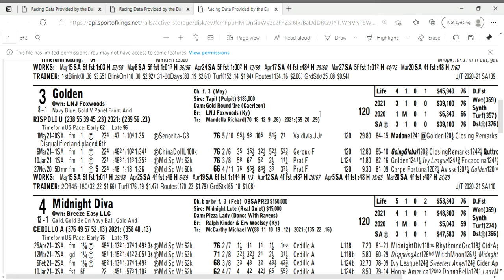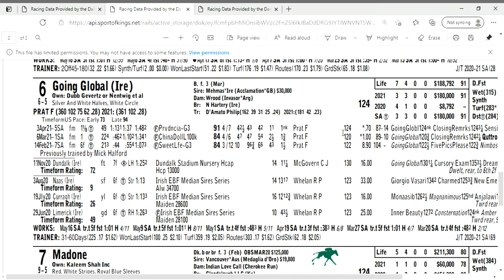Honeymoon Stakes at Santa Anita (Free Picks)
Free selections for the Grade 3 Honeymoon Stakes at Santa Anita.